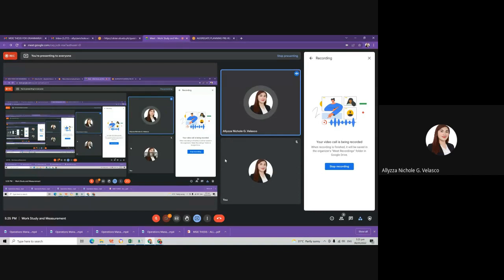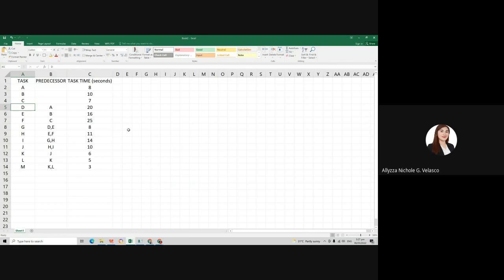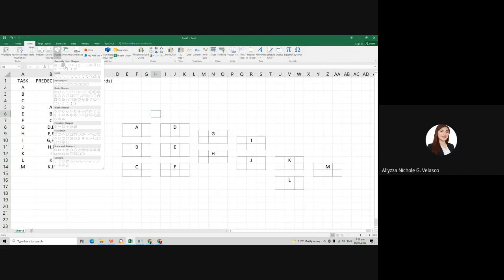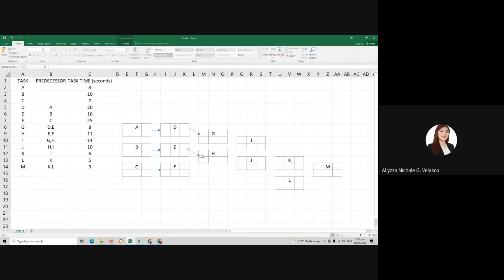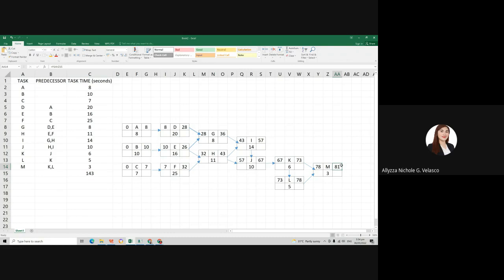WORK STUDY AND MEASUREMENT PRELIMINARY EXAM PART 1